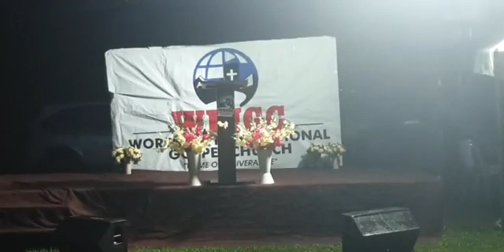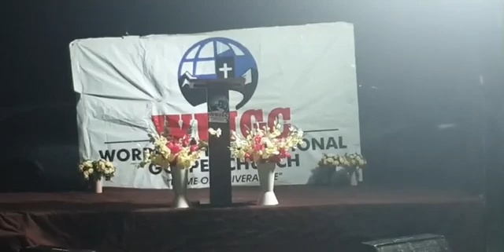CONSUMING FIRE CRUSADE WITH APOSTLE OMOTOSHO TOPE JOSEPH DAY2